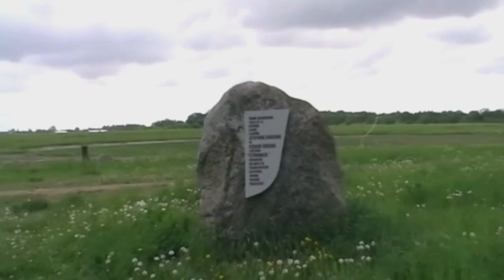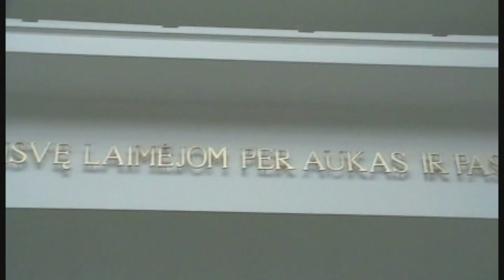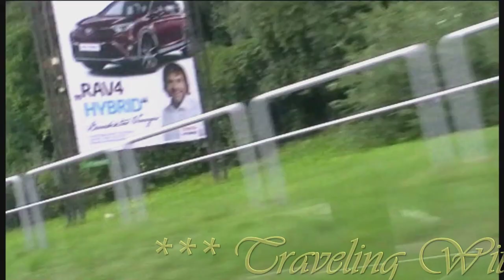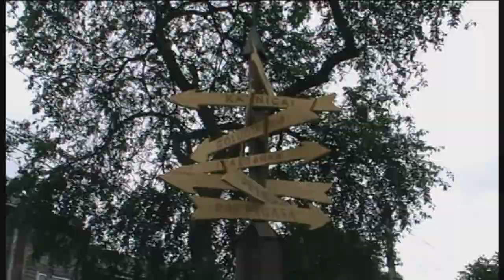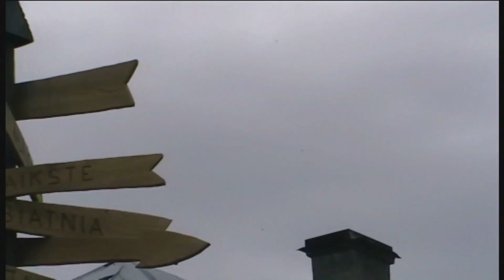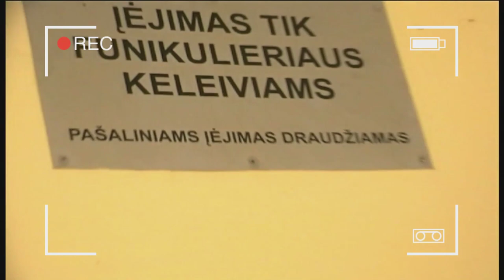Kaunas in Different Colors (2018) part 17 *** Extreme Tour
oooooooooooooooooooooooooooooooooooooooooooooooooooo
***_____Sauliaus Kinteros projekto ''Kaunas skirtingomis spalvomis'' 17-ta dalis - Ekstremalus Turas. Tai pagrindinio projekto ''Traveling with Saulius Kintera'' sudedamoji dalis (projektas dalyvauja ''Europa mūsų bendri namai'' programoje /The project is part of the ''Europe For our Common Home'' program). Projektą remia privatūs asmenys, kurie pasiliko teisę likti nežinomais.
_____*** Kamera, audio ir video montažas Sauliaus Kinteros /Camera, audio and video editing by Saulius Kintera___*
***__Special thanks  :
* Special thanks to the devil driver Markus Aurelijus / Ypatinga padėka velniškam vairuotojui Markui Aurelijui
* Filming from air by G. P. /Great THANK You/
* You Tube Music Library / You Tube muzikos bibliotekai
______Klaidos titruose atitaisymas / Error Correction (on 1-08-16)_ instead of ŽAGIRIS must be ŽALGIRIS__________________( Sorry)
Used licensed work: